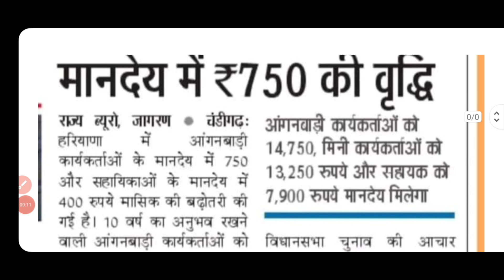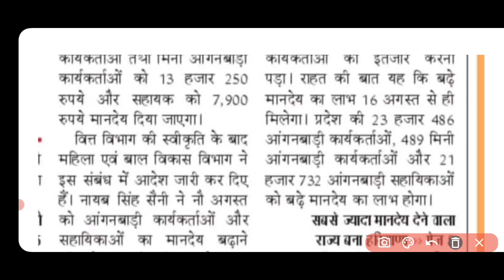आंगनबाडी कार्यकर्ताओं के मानदेय में हुई बढ़ोतरी /750₹ बढ़ा मानदेय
CET update

haryana cet

Htet 2023

HTET result

biometric verification

KVS PRT

KVS TGT

Railway vacancy

Banking vacancy

DA update